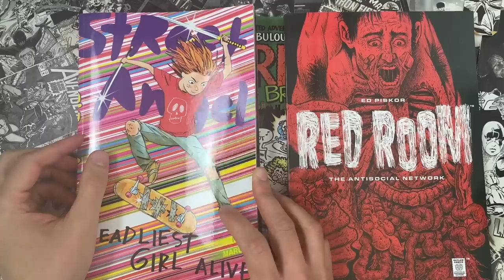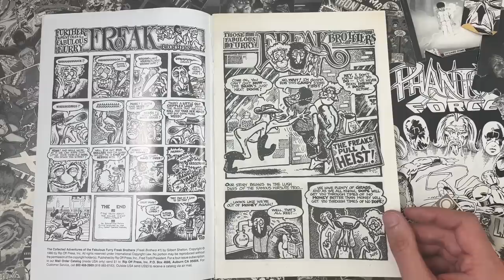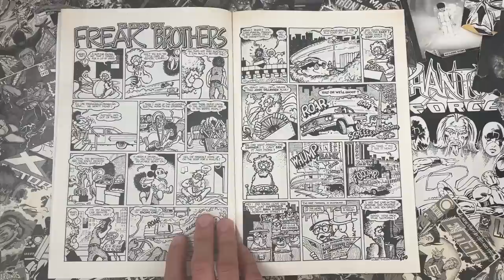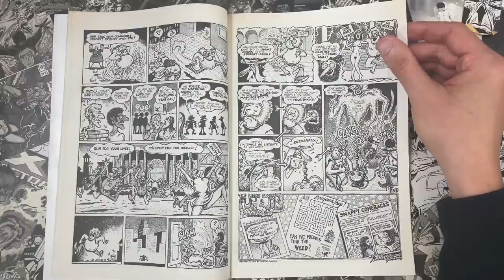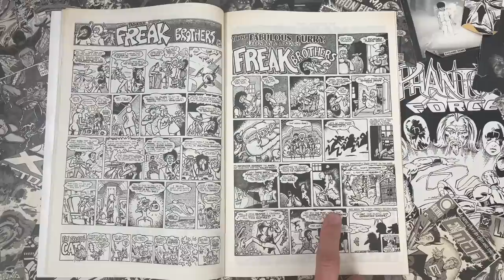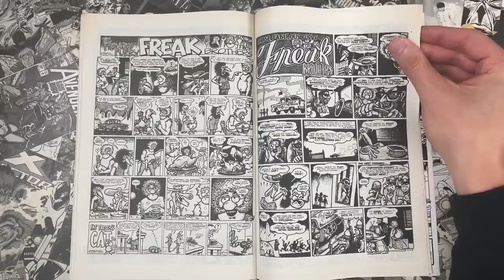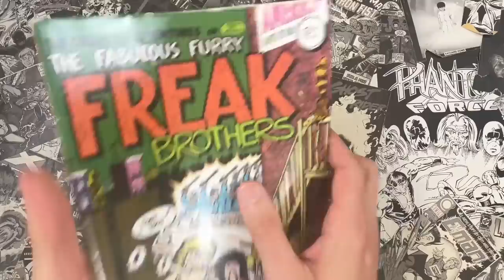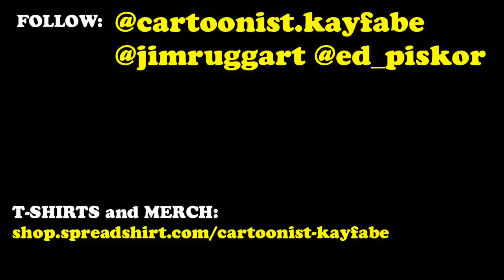The Fabulous, Furry Freak Brothers - Marijuana Superheroes from Underground Comix by Gilbert Shelton